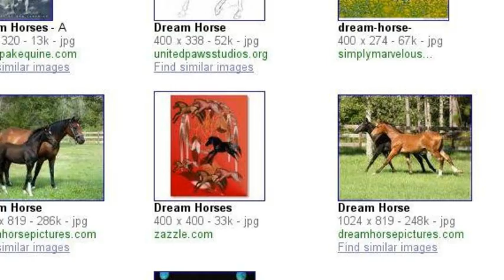love searches on.